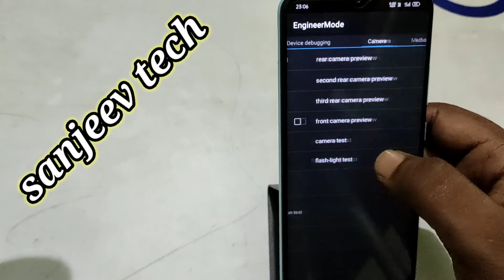oppo ka lock kaise tode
. remove pin lock oppo cph2127 82. remove password lock oppo cph2127 83. remove phone lock oppo cph2127 84. cph2127 hard reset 2021 85. cph2127 pattern unlock 2021 86. cph2127 pin unlock 2021 87. cph2127 password unlock 2021 88. a53 hard reset 2021 89. a53 pattern unlock 2021 90. a53 pin unlock 2021 91. a53 password unlock 2021 Thanks For Watching Love U All LiKe..Comment/Share And Don't Forget to Subscribe You Can Find All Types Of Videos Here.. Daily a New Video is Uploaded Here Like/Share/Comment /Subscribe For More Videos.. Keep-Supporting Keep-Loving Keep-Sharing.. Thank You So Much..